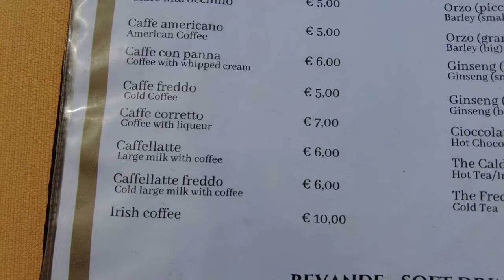Rome Italy: Italian Coffee at the Piazza Navona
First Morning here so we woke up and headed down the street to Piazza Navona to try some of that Famous Italian Coffee!